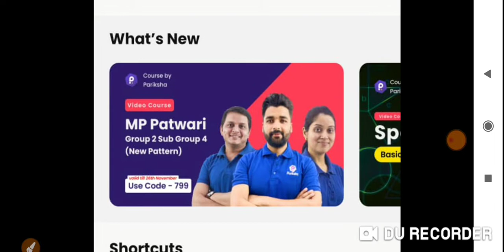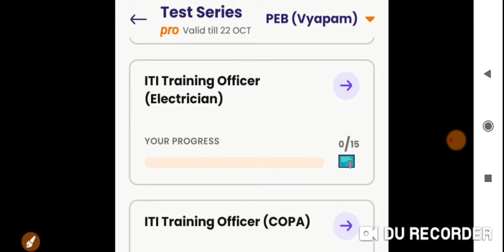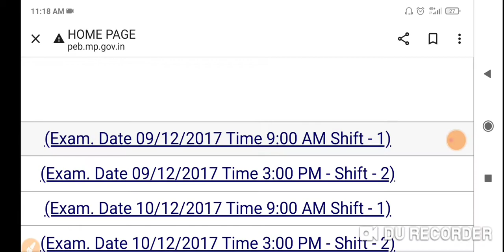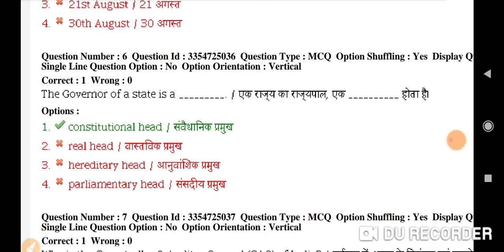Mp Patwari Old पेपर कैसे डाउनलोड करें || MP Patwari ki taiyari kaise करें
DCC Classes biaora YouTube channel